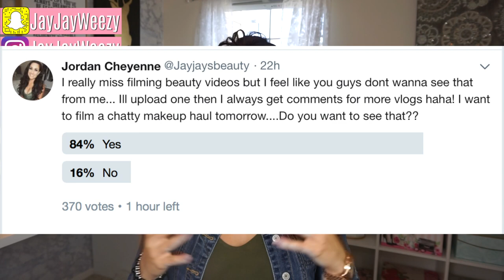Huge Makeup Haul | Life Update | Current Favorites | Chit Chat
I hope you are all having an amazing weekend (: ALL PRODUCTS MENTIONED LINKED BELOW!

Congrats beautiful!!!

Products mentioned today:
-Sign up for Ebates here, its FREE & you get cash back on every purchase you make

Struggle with binge or emotional eating? Check out the course I took that changed my whole life & helped me stop binging forever